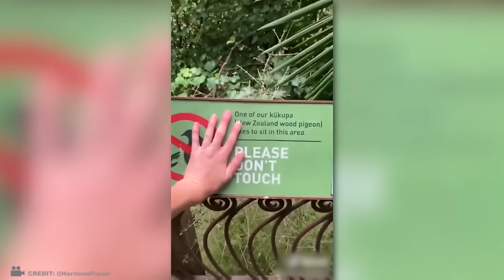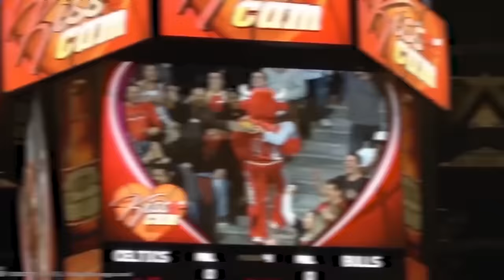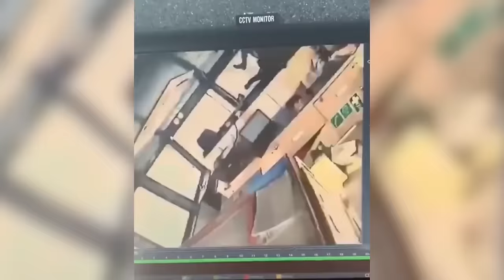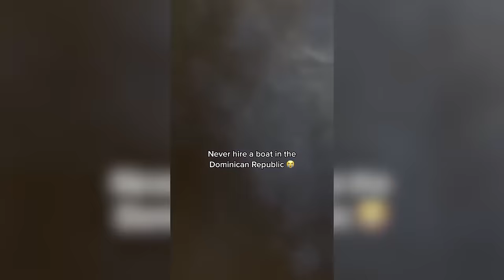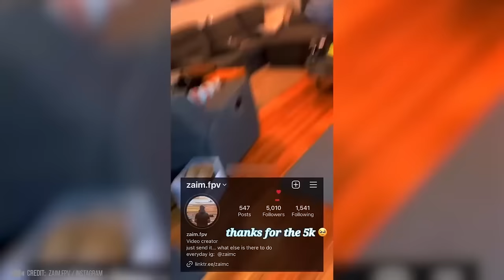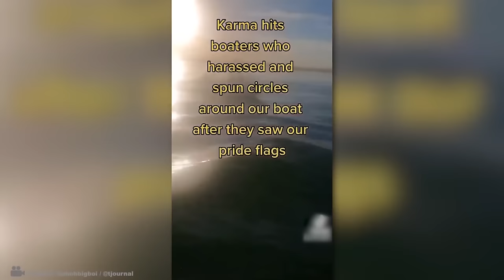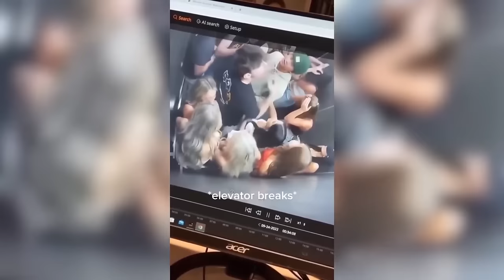Moments of Instant Karma | Best of Summer!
In this video we’re going to show you some of the most incredible videos of instant karma caught on camera!